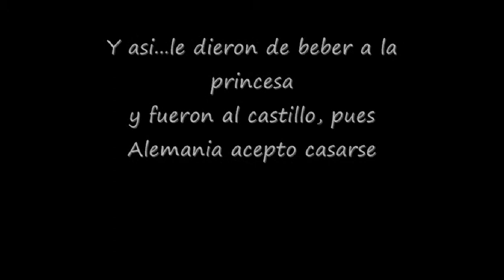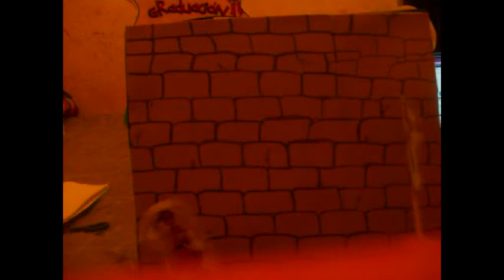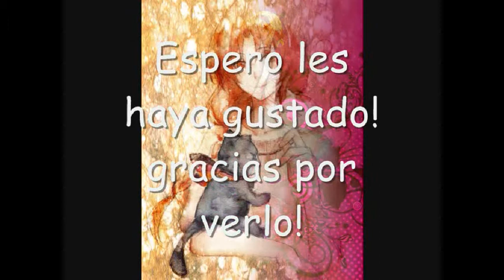HWCH ~ Meme I - Italia ~ FINAL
Despues de tanto pelearme...denuevo con el movie maker
al fin!
pude hacer el fin -w-
aki esta -3-
por ke ustedes lo pedian! o3o